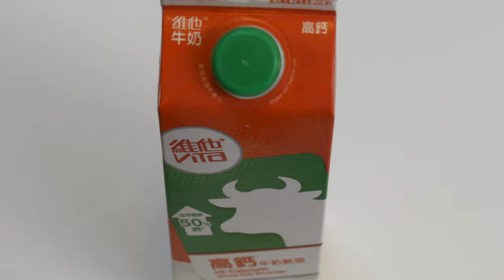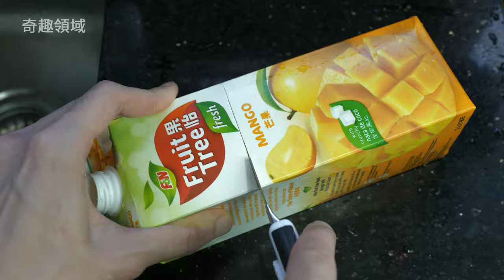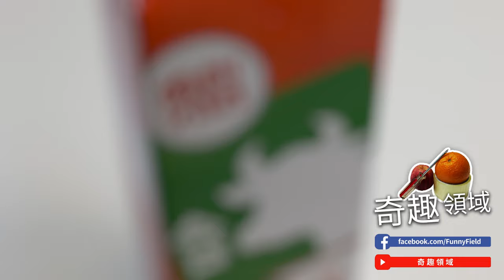喝完的牛奶盒別扔了，把它改造成零錢包，太實用了！牛奶盒6個妙用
牛奶盒妙用一：
把牛奶盒DIY改造成零錢包

牛奶盒妙用二：
牛奶盒表皮的紙
能作臨時砧板使用

牛奶盒妙用三：
把蔬菜放在冰箱裡的牛奶盒內
能延長保鮮蔬菜的時間

牛奶盒妙用四：
把廚房紙巾和牛奶盒紙皮一起使用
方便清潔窗戶或窗檯上的灰塵

牛奶盒妙用五：
牛奶盒紙皮可清潔有油漬的家電用品
如烤箱或微波爐

牛奶盒妙用六：
牛奶盒
能作盆栽使用